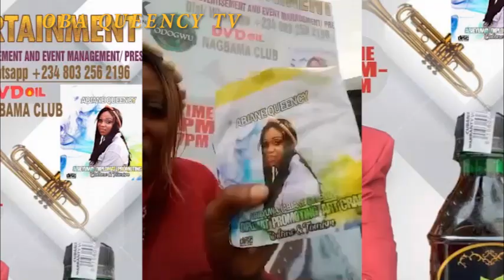HIS ROYAL HIGHNESS -TAIWO AT PRINCE VINCENT ODOLE'S NIGHT FUNERAL.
HIS ROYAL HIGHNESS -TAIWO AT PRINCE VINCENT ODOLE'S NIGHT FUNERAL(2024)@ YOUTUBE:OBA QUEENCY TV ABJANE QUEENCY ENTERTAINMENT.Emails: ,